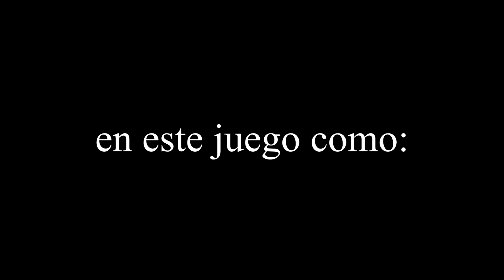Han quitado los bugattis en Driving Empire... 😢 | Roblox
Te extrañaré bolide 😔